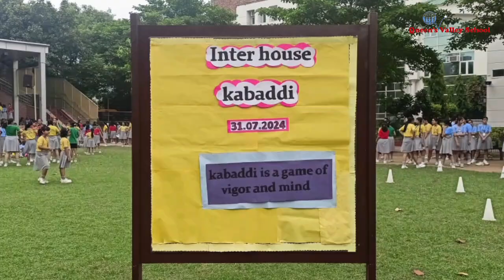Inter House Kabaddi -VI -XII - 31.07.24